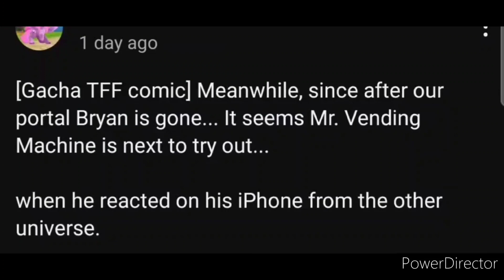[Gacha Clan/Kemono] TFF Fnaf "What if Vendi becomes an animatronic dog for 24 hrs?" Part 1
Welcome to another adventure of My Little Gacha. Another day's adventure in...

Timeline on Feb 14
App used:
PowerDirector

0:00 - Review on February
0:28 - 1 hour
1:02 - 2 hour
1:24 - 5 hour
1:47 - 6 hour
2:51 - 9 hour
3:34 - 10 hour
Before you watch the video, please check out the description & comments

Hey folks, want to see more Gacha Verse 5? Click this link

If you are a good fan like TheFamousFilms.

Try out to watch something new, like in this description or other related channels down below. If not, the choice is your choice.